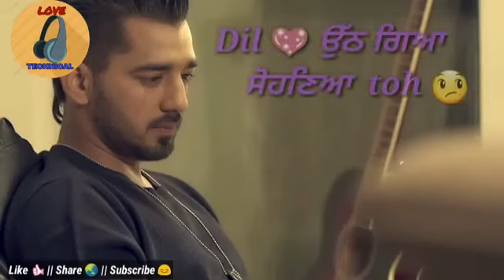Dil Uth Gya by Jantt Pannu || Status Video || Sad Video HD